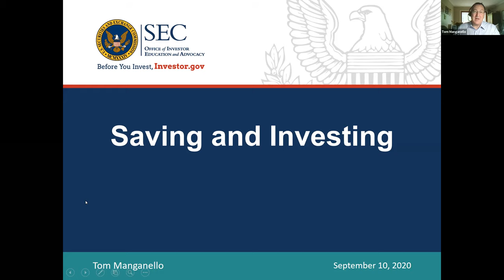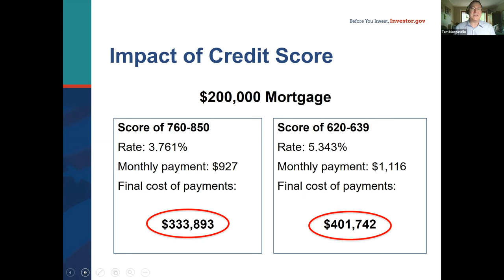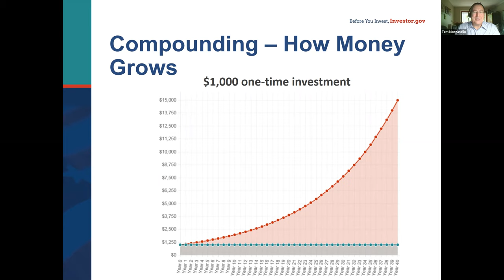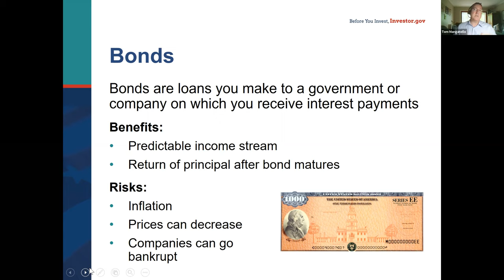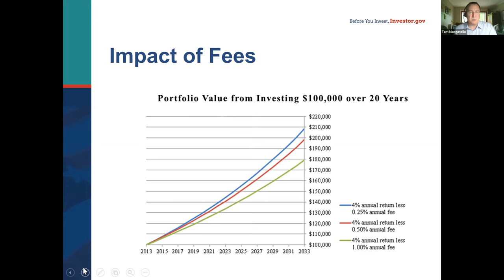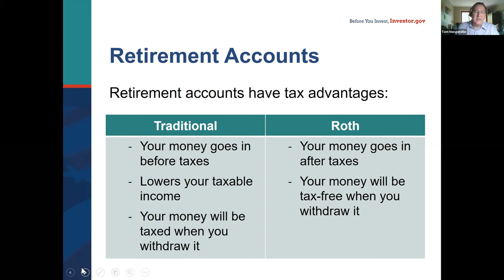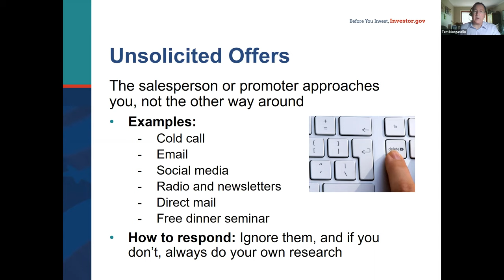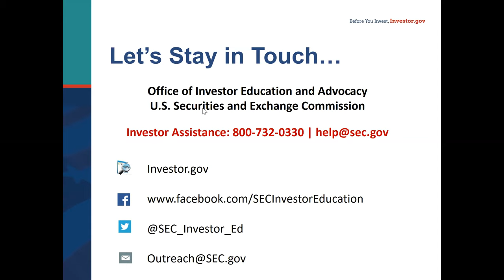Invest in Your Future: An SEC Presentation on Saving, Investing and Avoiding Scams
Learn how to make smart investment decisions and protect your money from scams in this briefing by the U.S. Securities and Exchange Commission.

Topics will include:

The fundamentals of saving and investing
Understanding the different investment products
Steps you can take to build wealth
The impact of fees
Spotting the red flags of investment scams
How to secure your retirement